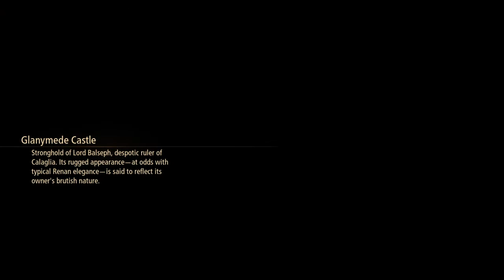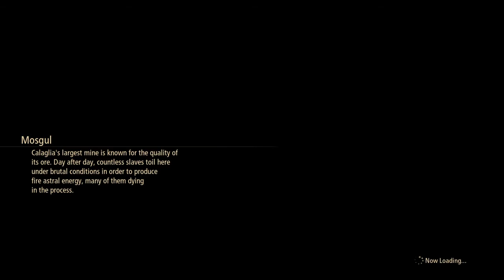Tales of Arise (PS4) Sub Quest 50 - Global Connection